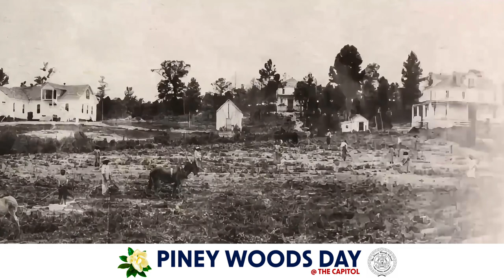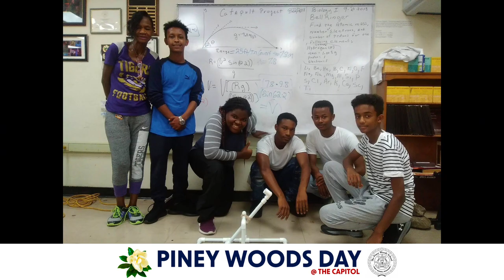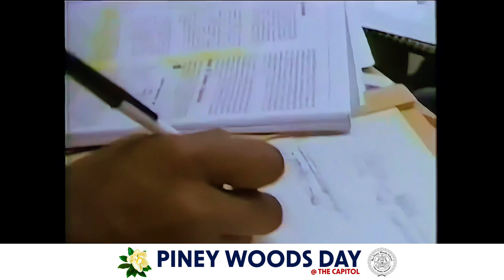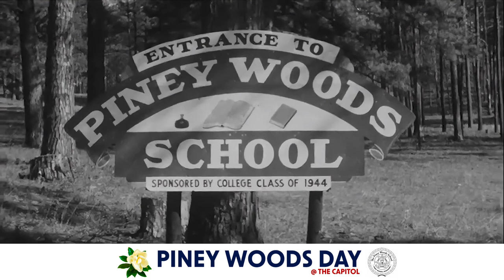Piney Woods Day Celebration: The Legacy Unfolds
Celebrate Piney Woods Day with our special documentary, "Piney Woods Day Celebration: The Legacy Unfolds." Step into the inspiring world of Piney Woods Country Life School, a beacon of hope and education founded in 1909 by Dr. Laurence C. Jones in Mississippi. This film shines a light on the extraordinary journey of one of the oldest African American boarding schools in the U.S., showcasing its profound impact through the years.

From its inception with just $1.65 in Dr. Jones's pocket, to becoming a national treasure supported by icons like James Earl Jones, Morgan Freeman, and Oprah Winfrey, discover how Piney Woods has changed lives. Through heartfelt interviews with alumni and supporters, alongside captivating archival footage, experience the resilience, community, and educational excellence that define Piney Woods.

"Piney Woods Day Celebration: The Legacy Unfolds" honors the enduring spirit of the school and its mission to empower future generations. Join us in this celebration of history, achievement, and the power of education to transform lives.

🌳 Tune in, be inspired, and celebrate the legacy of Piney Woods with us.